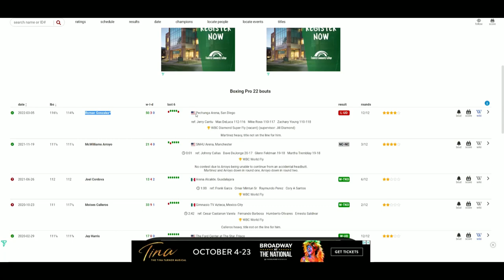Julio Cesar Martinez VS McWilliams Arroyo 2 DECEMBER 3, 2022 *OFFICIAL*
🥊 Boxing Fan
🎮 Gamer
🇵🇭 Filipino
🇺🇸 American
🌎 Earthling